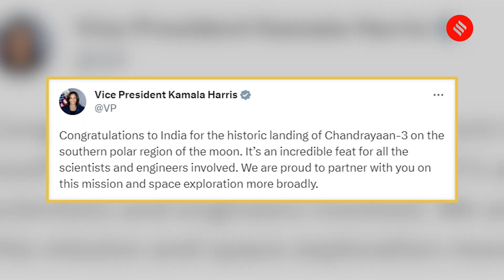Global Congratulatory Messages Pour In as Chandrayaan 3 Achieves Historic Moon Landing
Chandrayaan 3 Reaction: India's Chandrayaan-3 mission has etched its name in history with a successful soft landing on the moon's surface, garnering widespread congratulations from around the world. Among the notable well-wishers are America's Vice-President Kamala Harris, who extended warm wishes to India for this remarkable achievement. Additionally, the President of the United Nations General Assembly (UNGA), former NASA official Mike Gold, also offered their congratulations, highlighting the global recognition of India's significant milestone in space exploration.